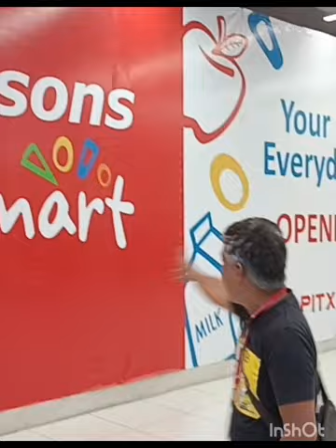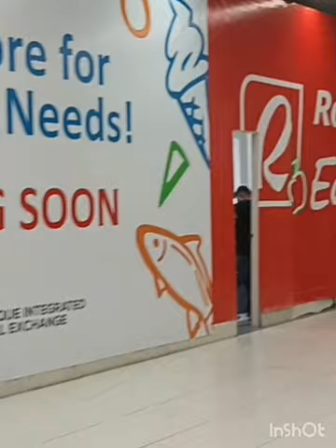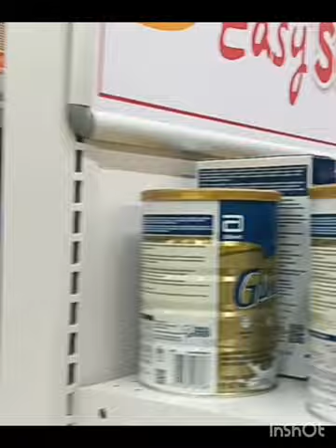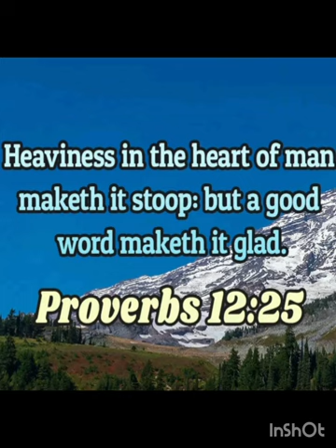Robinsons Easymart at Parañaque Integrated Terminal Exchange (PITX) in the making.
The first ever  Robinsons Easymart Store  inside The largest Bus Terminal in Manila.